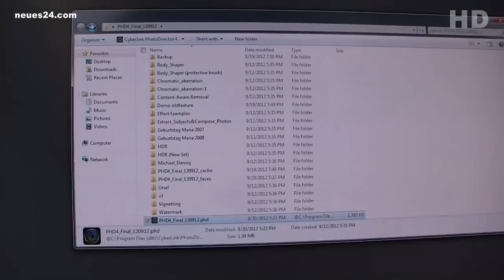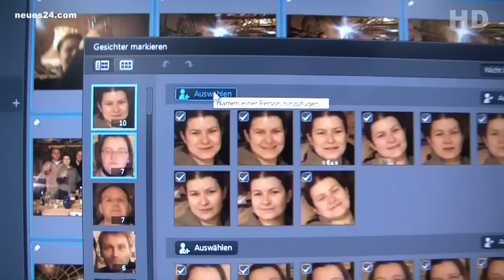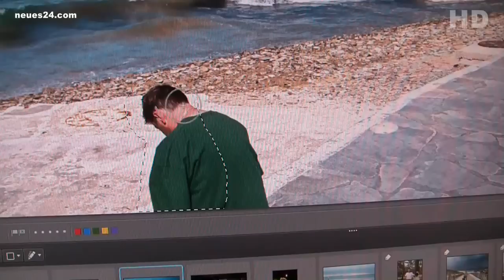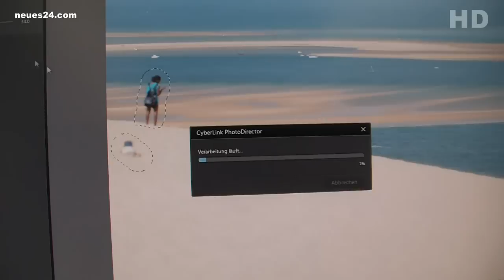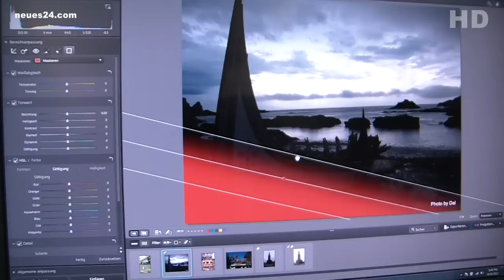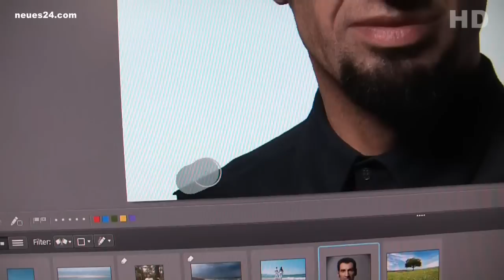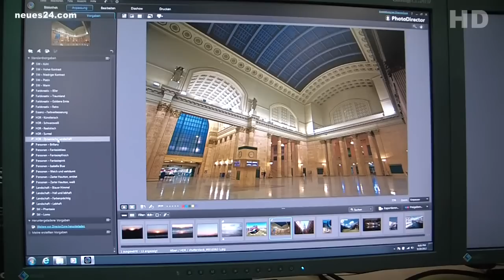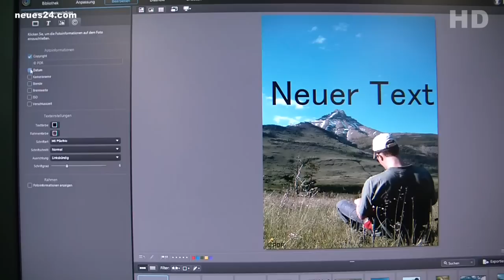Photokina - Cyberlink - PhotoDirector 4 Deutsch